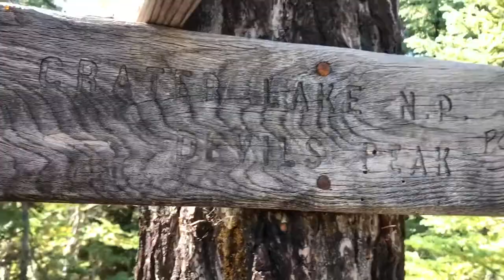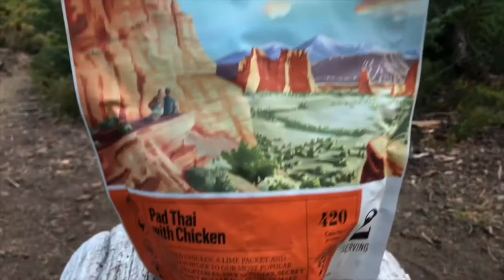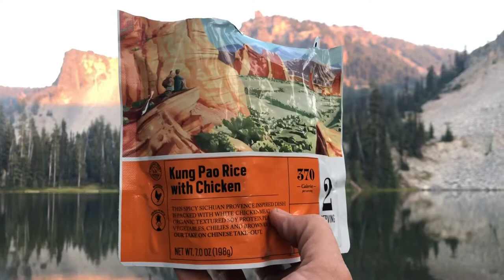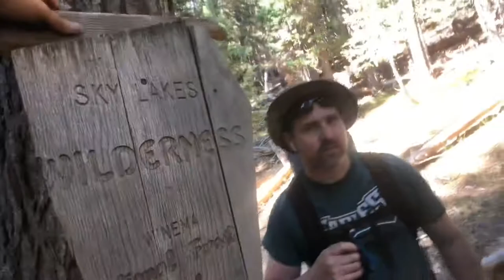Sky Lakes Wilderness backpacking trip - Oregon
Trout, huckleberries, steak, cliff jumping, a bear, and another beautiful PNW Wilderness area checked off our list.